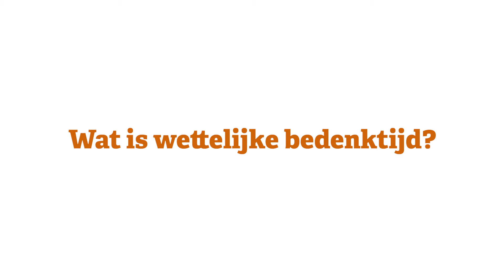Q&A Wettelijke bedenktijd | Duinstra Melis Makelaars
Best beoordeelde makelaar van Friesland op Funda in 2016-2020. Volg ons voor wooninspiratie, tips-en-tricks, het nieuwste aanbod en meer.